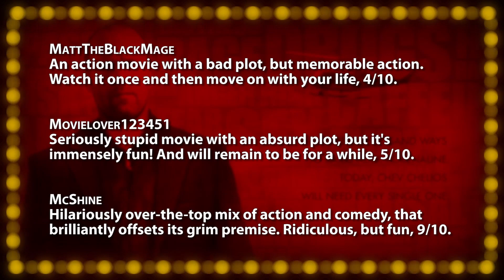Crank -- Movie Review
• Crank (2006) -- Ridiculous extravaganza with flashy style, 7/10.

Incorporating viewer comments, your host and film critic Jonathan Paula reviews everything from opening day releases, recent DVDs, upcoming trailers, and classics from years past. Along with your votes, each film is scored on the "Rate-O-Matic" for a 1-10 ranking. A "Five Word Summary" quickly encapsulates each review while "Factor Facts" highlight a film's best and worst features in ten key categories. Each "Quick Review" is an excerpt from a full episode, which airs on the Jogwheel channel every Friday, November - May.

Born in February 1986, Jonathan Paula is a professional YouTuber, and creator of the hit web series, "Is It A Good Idea To Microwave This?". He graduated from Emerson College in 2008 with a degree in Television Production / Radio Broadcasting. He currently lives in Rockingham, NH with his wife Rebecca.

~~ Review Script ~~
Written and directed by Mark Neveldine and Brian Taylor, this 93-minute action film nearly quadrupled its $12 million dollar budget following its September 1st release in 2006. Jason Statham stars as a Los Angeles-based hitman and criminal, who becomes poisoned by a former rival, and must constantly keep his adrenaline flowing to stay alive. The extremely unique, and inventive concept is practically impossible to believe, which is fortunate, as the R-rated thriller approaches the situation with tongue planted firmly in cheek. Performing all of his own fight and car stunts himself, Statham is wonderful as the anti-hero, somehow keeping the nonsense around him always fun. He balances this humor with a menacing attitude, taking down bad guys while complaining about his absurd predicament. Maintaining a mad sprint to keep his blood pumping, his attractive, but often confused girlfriend, Amy Smart, labels him as an "adrenaline junkie with no soul!". This line is immediately before the two engage in sexual intercourse right in the middle of a crowded outdoor marketplace. It's silly and entertaining, but somehow, this comedic highlight actually makes sense within the bizarre narrative. Country singer Dwight Yoakam is featured as the mature voice of reason, helping Statham deal with his issue, while Jose Pablo Cantillo is a vengeful criminal hell-bent on seeing Jason die. The events fly by with a wicked-pace, and necessarily so, making this an easy film to get lost in, especially a delightful scene where Statham tempts death by standing on a motorcycle while the ironic sounds of Harry Nilsson's "Everybody's Talkin'" echoes in the background. Edited with a quirky, visceral style, the entire feature plays out like a music video. Couple that with the over-saturated visuals, and this feel like a low budget indie film at times, despite its eight-figure budget. Besides the gimmicky plot itself, there's also several allusions to video games - which is exactly what this experience feels like. One notable downside however are the villains, who aren't particularly memorable or even interesting - Statham's primary adversary is really time itself. The loud punk rock score form Paul Haslinger is a perfect backdrop for the amped up proceedings. The action in this picture is actually well done, and since it never takes itself seriously, is often funnier than needs to be, which led to an even crazier, but less original sequel. Wrapping up with a very non-traditional, but nonetheless satisfying ending, this is a great, light-hearted adventure I could watch again and again - especially if you have some friends over to laugh with you. "Crank", "Ridiculous extravaganza with flashy style."